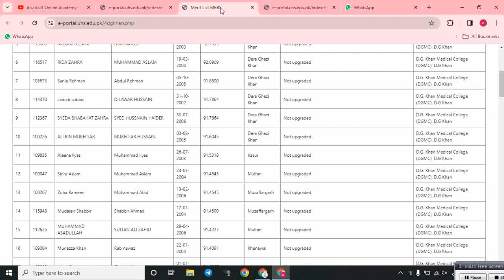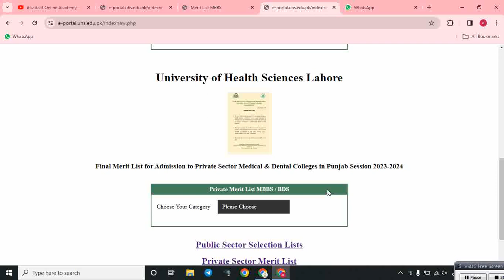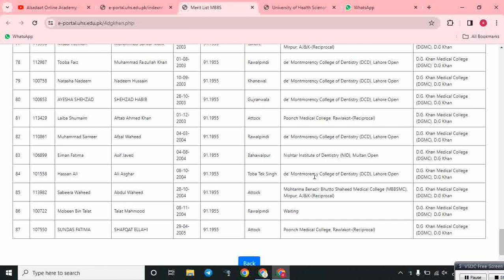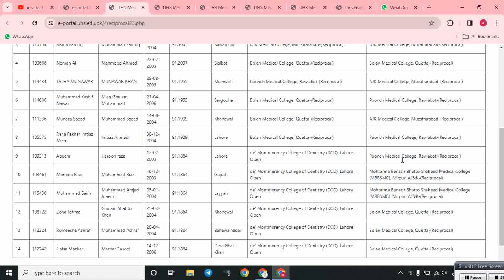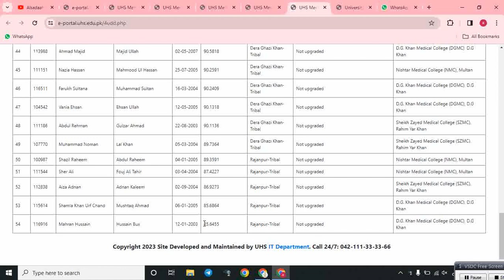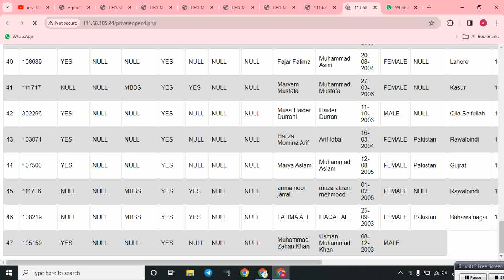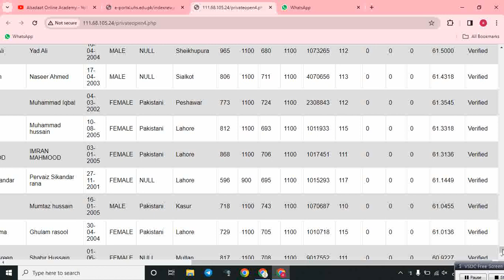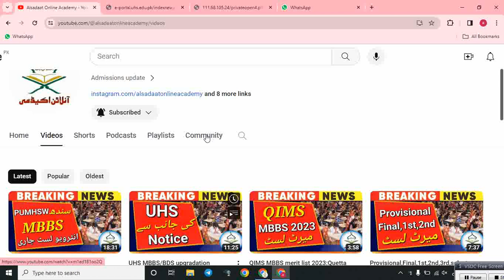UHS 4th MBBS public merit list:UHS private MBBS/BDS final merit list:uhs latest news:mdcat 2023 news